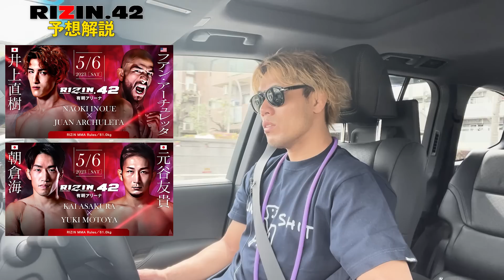朝倉海のシンカが問われる一戦！あの選手が強過ぎた話し【RIZIN42】【展開予想】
メンバーシップ【金ちゃんのMMA大学】を開講します！
〜1年生プラン　月額490円〜

特典１　ここでしか聞けないお話し
オープンには話す事ができない〇〇な話しや、ぶっちゃけ話しなど、メンバーシップ限定動画で公開します

特典２　応援チケットや応援Tシャツやグッズの優先購入
金原が出場する試合での応援チケットが購入でき、試合やジムで限定で作成する応援グッズを優先で購入できます

特典３　気まぐれLive配信
メンバーシップ限定で気まぐれLive配信を行います！誰かが不快になるようなチャットはNGです。意見は大いに歓迎します！

特典４　不定期開催！応援感謝プレゼント企画
メンバー限定でRIZINグッズにサインをしてプレゼントしちゃいます！

特典５　MMAテクニック解説動画
RIZINで実際に使用されたテクニックなどを深掘り解説します！

⚠️スマートフォンアプリからはメンバーシップに加入する事ができません。⚠️
1. 下記URLよりGoogle ChromeやSafariを選択
2.メンバーシップをタップ
3.右上のログインからGoogleアカウントへログイン
4.メンバーになる、からメンバーシップへ加入できます

加入後はyoutubeアプリからもメンバーシップコンテンツを楽しんでいただくことができます。

◇金原正徳の教える格闘技ジム
リバーサルジム立川ALPHA

初心者専用格闘技ジム
リバーサルフィットネススタジオALPHA+1